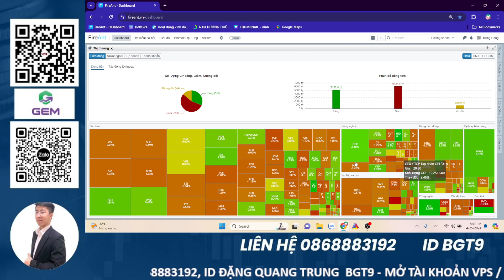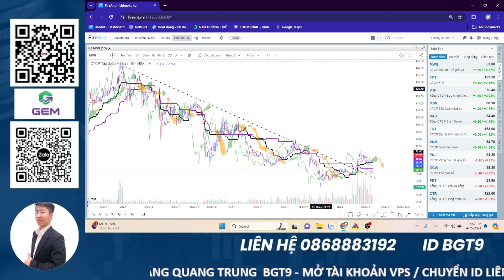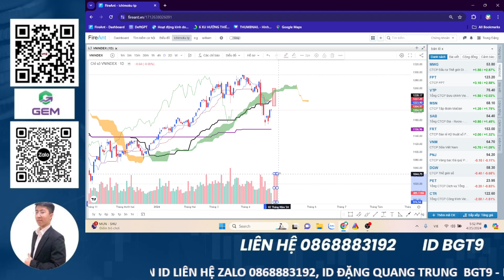Chứng khoán hàng ngày: Nhận định thị trường ngày 25/04/2024. TOP cổ phiếu tiềm năng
Video nhận định thị trường chứng khoán hàng ngày. Cùng em Trung nhận định thị trường chứng khoán hàng ngày và top cổ phiếu tiềm năng, nhận định thị trường ngày hôm nay.

⭕Lịch Livestream hàng ngày: 21h từ thứ 2 đến thứ 6